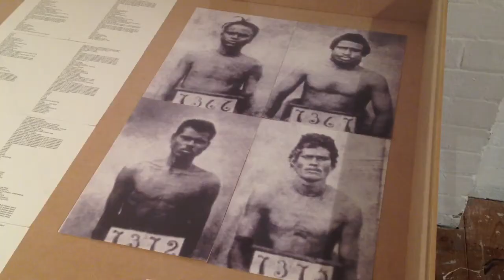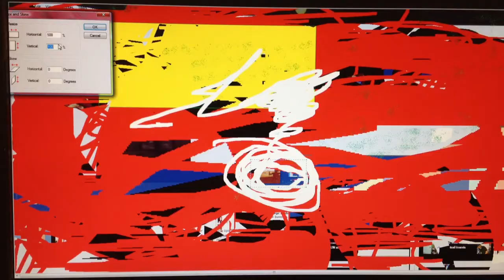Triangulate @ Metro Arts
February 14 to 24
Metro Arts
109 Edward Street, Brisbane, Queensland, Australia 4000

Triangulate presents an exhibition formulated around a synthesised approach to curating. The triangulation principle proposes that the 'exhibition as situation' functions with three components: the artworks, the organisation of these artworks, and the audience. Each component relies on the other, and without one component the exhibition situation cannot exist at all. Each component is in active dialogue with the other - thus levelling the importance of the artwork, curator, and audience. The triangulation approach is of particular relevance to the context of a festival, with its widely varying audience, and a survey of works chosen from an open call.

This exhibition will make up the visual art component of the Brisbane Emerging Art Festival 2012, curated by Tess Maunder and Laura Brown. The exhibition runs 18-24 February. MetroArts is open Mon-Fri 10am-4.30pm, Sat 10am-5pm.

Exhibiting artists:
Rachael Archibald
Clark Beaumont
Sam Cranstoun
Marcel Daniels & Daniel Herberg
Erin Dunne
Caitlin Halsall
Daniel McKewen
Julie-Anne Milinski
Stephen Russell
Louise Tahiraj